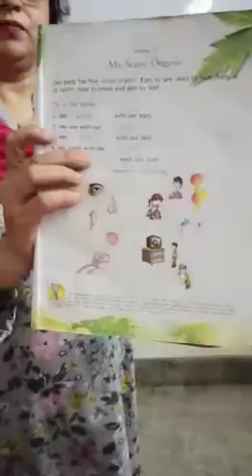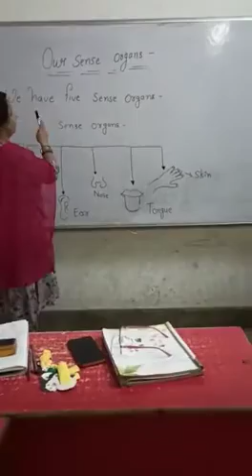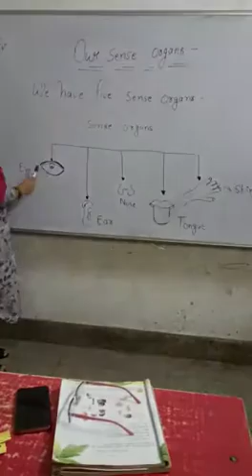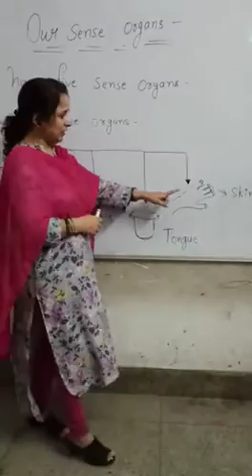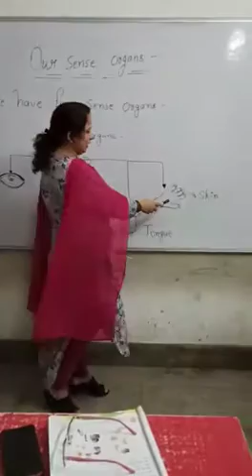Cl-L Evs sense organs